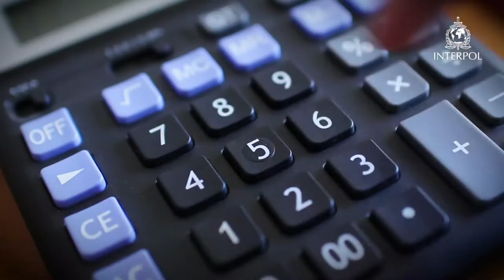Criminalité liée à la pollution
Les malfaiteurs éliminent les déchets de manière illicite, mettant en danger l’air que nous respirons, nos ressources en eau et le sol.